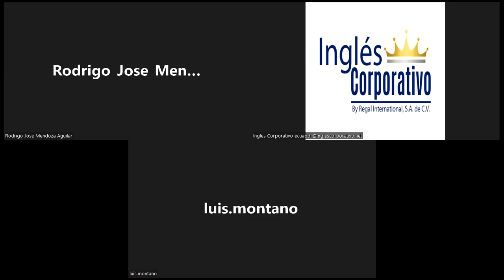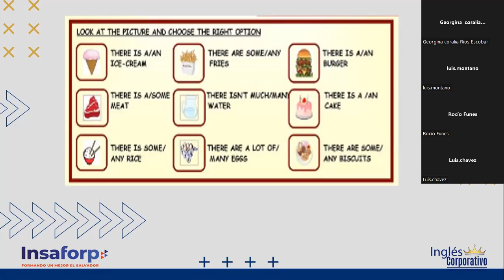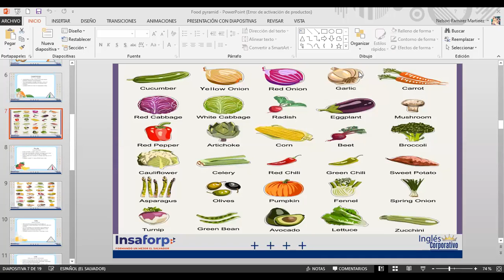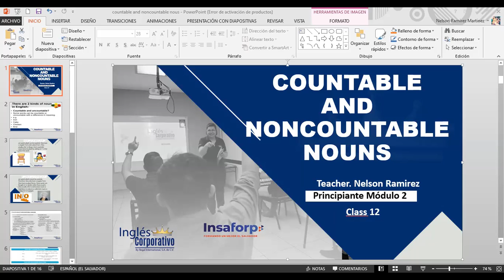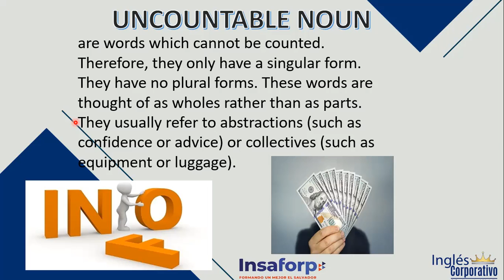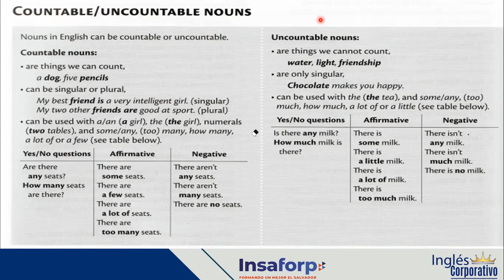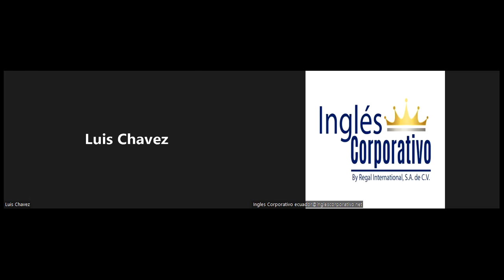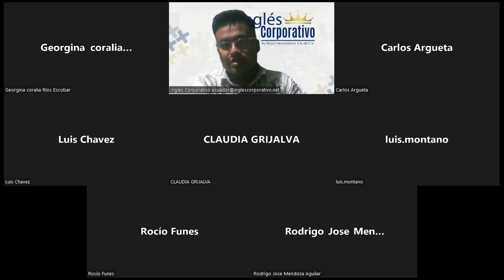Inglés Corporativo-27-10-2022- "CONTABLE & UNCONTABLE NOUNS (USE)"